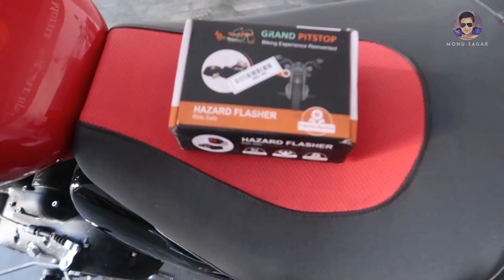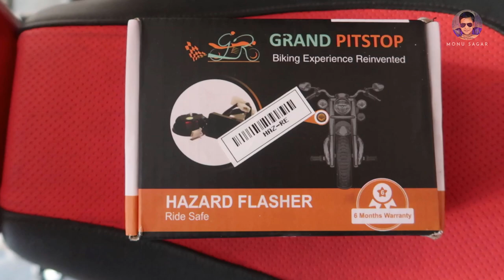Hazard Lights Installation For All Bikes